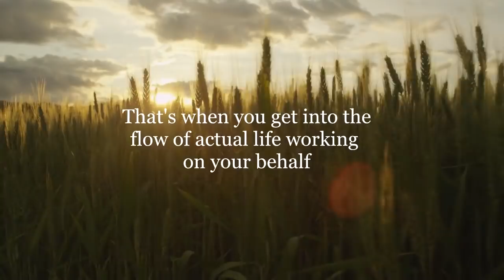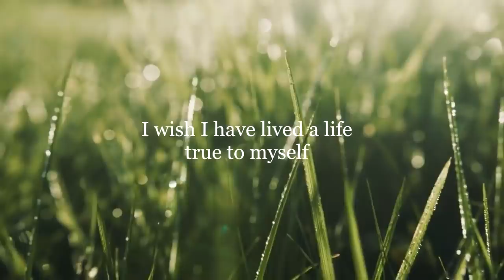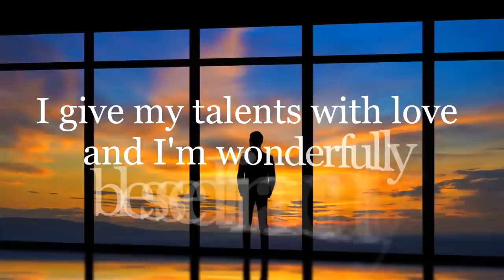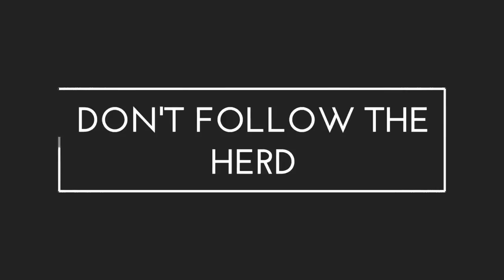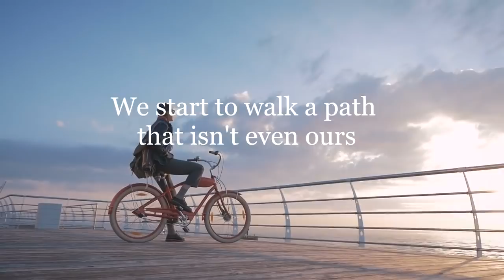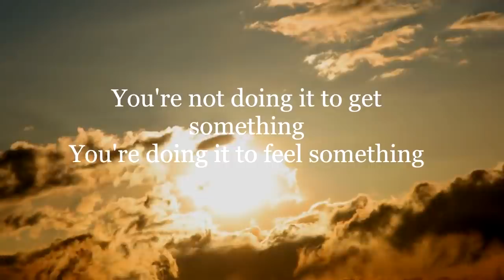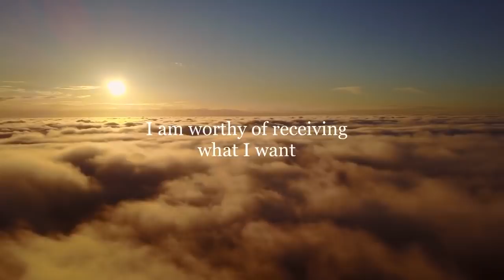FAST MAGIC ✅ Do This To Manifest What You Want | Law of Attraction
In today's video we discuss how to manifest what you want. The law of attraction is a very powerful way to manifest your dream life. But a lot of the times fear stops us from truly pursuing our dream life. Then there's the folks that tell us it's not possible.

Here's how to really manifest what you want in life.